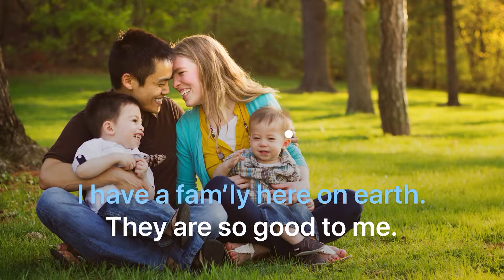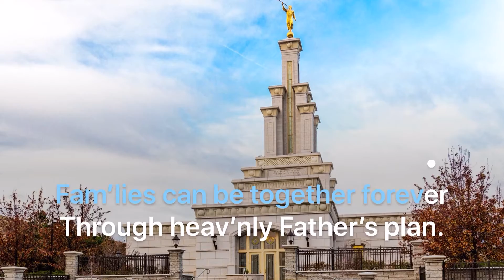Families Can Be Together Forever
Sing Along
Children’s Songbook p. 188